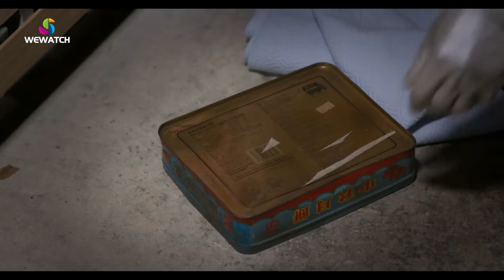The Peculiar Pawnbroker ភាគទី០១៖​ ស៊យមែន បែករបស់ខំធ្វើហើយ ត្រូវឈឺខ្លួនទៀត​